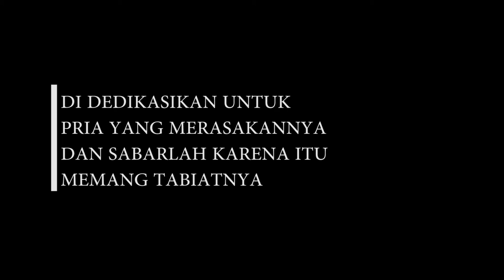Jason Ranti - Variasi Pink (Cover) Feat. Tobias